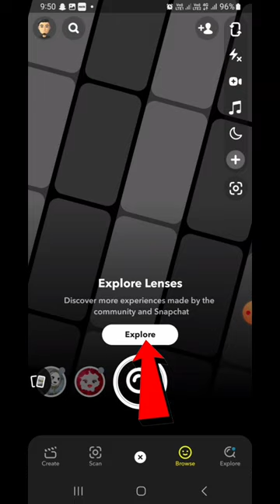Gallery की Photo कैसे Send करे Snapchat में Snapchat Snapchat streaks